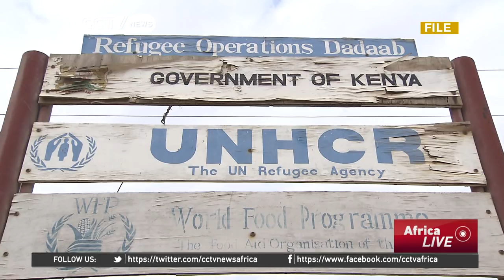Dadaab: The world's largest refugee camp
With an estimated population of 600,000 the Dadaab Refugee Camp is the world's largest and dismantling it in three months would be a mammoth task. CCTV's Susan Mwongeli takes a look at the camp